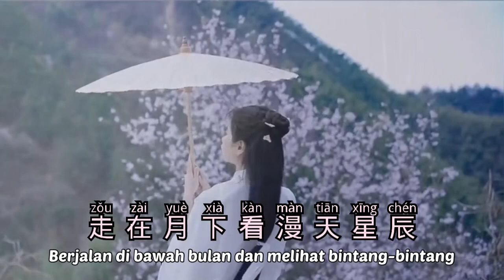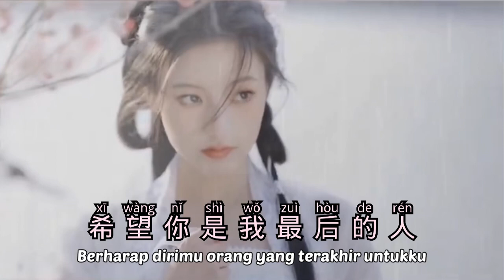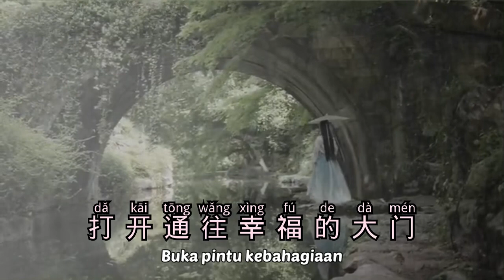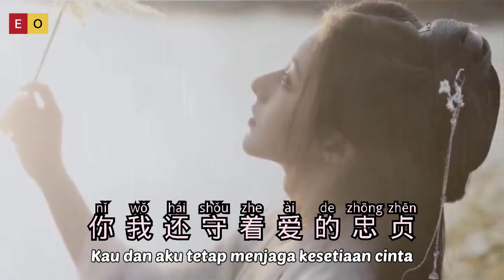希望你是我最后的人 - Xi Wang Ni Shi Wo Zui Hou De Ren - Guan Xin (关心) - Lagu Mandarin Subtitle Indonesia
Xi Wang Ni Shi Wo Zui Hou De Ren
希望你是我最后的人
Guan Xin (关心)

作词:杨笑| 王佳喻
作曲:王佳喻
编曲:程莫 | 郑玉
和声:程莫 | 郑玉 混音:程莫 | 郑玉
制作人:大陈
出品:大陈音乐 OP: 天果文化

多想遇见一个对的人
牵手从清晨走到黄昏
保留爱情最初的纯真
包容彼此犯傻的一瞬

多想和你渡过这青春
走在月下看漫天星辰
享受二人世界的缤纷
打开通往幸福的大门

只会为了爱越陷越深
我要把你轻放在心头
三生三世都不会变心

醒来枕边有你的余温
任余生再多风雨袭身
你我还守着爱的忠贞